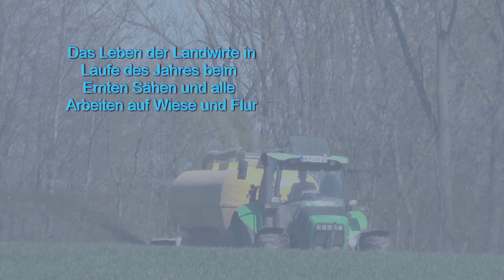Das Leben der Landwirte in Laufe des Jahres beim Ernten Sähen und alle Arbeiten auf Wiese und Flur